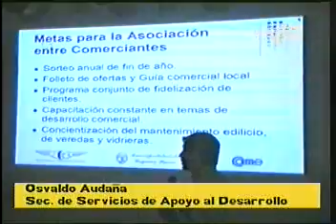Centros Comerciales a Cielo Abierto - 2da conferencia del CAME en Laguna Paiva.mpg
Proyecto del Centro Comercial e Industrial de Laguna Paiva con el aporo del CAME.